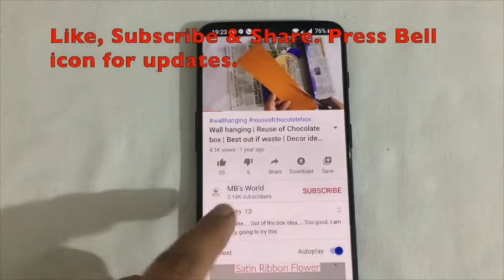Christmas Decoration Ideas || Christmas Tree || Christmas Tree Making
Want to gift your friends something which has your personal touch.
OR Want to do your best to decorate home for Christmas.
This Project is just for you.